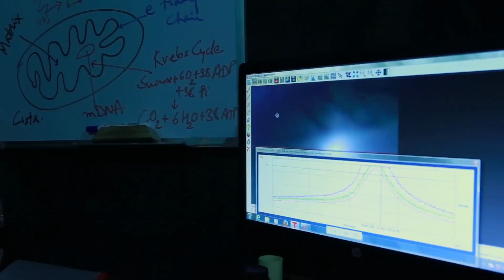Promotional video of Phutung Research Institute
Phutung Research Institute is a nonprofit research organization headquartered in Kathmandu, Nepal. Institute has been established to promote excellence in scientific and technological research in the country.
Targeted research projects are at the cutting edge, yet the research methodology is simple and cost effective. Our principal research at the present are Fluorescence spectroscopy for detection of toxic pesticides and Optical Coherence Tomography of Pulmonary System.

We believe in broad public involvement in our projects. Hence, we heartily invite you to interact with us about our projects, propose potential projects, and apply for membership and internship. Here is how you can get involved in our projects.
1. Being a member
2. By donating
3. By volunteering as a scientist
4. By proposing and leading a project